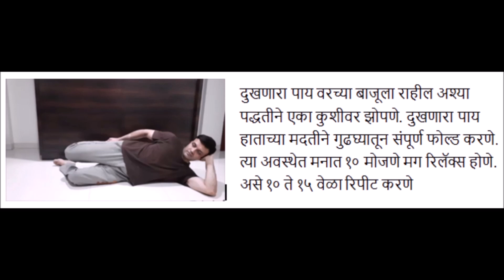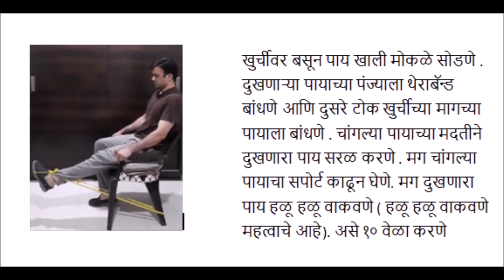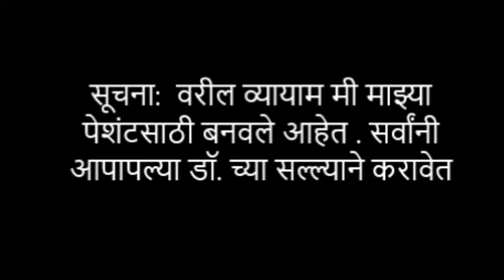गुढघ्याच्या वाटीच्या खालच्याबाजूच्या स्नायूंच्या दुखण्यासाठी व्यायाम (Exercises for Jumpers knee)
Doctor Hitendra G. Patil is Consultant Orthopaedic Surgeon practicing in Nashik , Maharashtra. He has completed his Fellowship in Arthroscopy and Sports medicine from USA in 2013 , BOS Fellowship in 2014 and Fellowship in Joint Replacement form Germany in 2015. He has various publications in esteemed International Journals out of which three are original articles in the field of Joint Replacement.